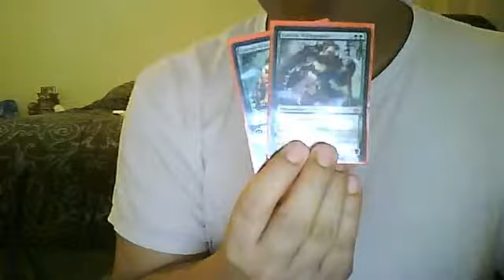Elf deck for sale!!!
Looking for serious offer only!